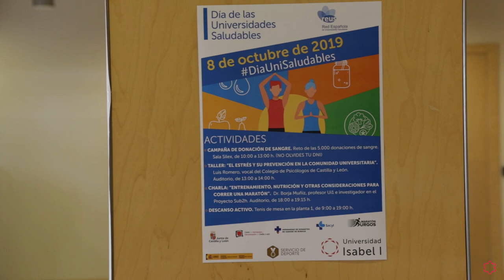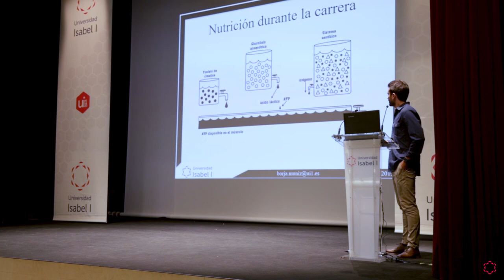Día de las Universidades Saludables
La Universidad Isabel I, miembro de la Red Española de Universidades  Saludables, ha participado en el Día de las Universidades Saludables, celebrado el 4 de octubre de 2018. La programación de actividades con motivo de esta fecha, como explica el profesor del Grado en Ciencias de la Actividad Física y del Deporte (CAFD), Marcos López,  ha incluido la donación de sangre, en colaboración con el Centro de Hemoterapia y Hemodonación de Castilla y León, participando así en el reto de alcanzar 5.000 donaciones entre todas las universidades que han celebrado este día.